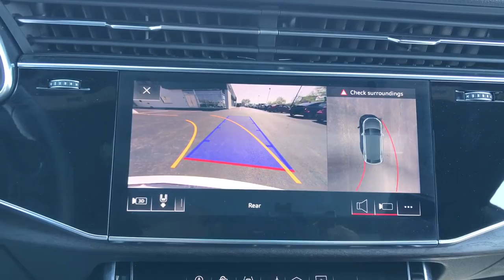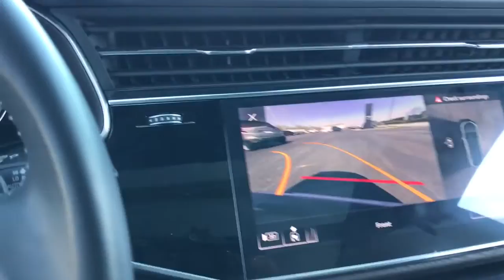2019 Audi Q8 Highland Park, North Brooke, Skokie, Evanston, Chicago P00147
Glacier White Metallic Used 2019 Audi Q8 3.0T Premium available in 250 Skokie Valley Road, Highland Park, IL at McGrath Kia of Highland Park.  Servicing the Highland Park, North Brooke, Skokie, Evanston, Chicago, IL area.

New Price! Glacier White Metallic 2019 Audi Q8 3.0T Premium quattro quattro 8-Speed Automatic with Tiptronic 3.0L V6 Turbocharged DOHC 24V LEV3-ULEV125 335hp LOW FINANCING RATES AVAILABLE 100K WARRANTY AVAILABLE FULLY SERVICED & MAINTAINED GOOD CREDIT BAD CREDIT NO CREDIT NO PROBLEM 4-Zone Climate Control ABS brakes Alloy wheels Ambient Interior Lighting Plus Package Audi Active Lane Departure Warning Audi Adaptive Cruise Assist Audi Phone Box w/Wireless Charging Audi Side Assist w/Pre Sense Rear Bang & Olufsen 3D Premium Sound System Cold Weather Package Compass Convenience Package Driver Assistance Package Electronic Stability Control Exterior Parking Camera Rear Front dual zone A/C Heated door mirrors Heated Front Bucket Seats Heated front seats Heated Power Folding Auto-Dimming Exterior Mirrors Heated Rear Seats Heated Steering Wheel High-Beam Assist Illuminated Door Sills Illuminated entry Low tire pressure warning Navigation System Power Liftgate Power moonroof Premium Plus Remote keyless entry Top View Camera System Towing Package Traction control Traffic Sign Recognition Ventilated Front Seats Wheels: 21 5-Spoke W-Design.brbrAt McGrath KIA of Highland Park we take pride in treating our customers like family ensuring that your experience is one that you will never forget. We have recently opened new location at 250 Skokie Rd Highland Park Il 60035. Every vehicle has been through a multi-point safety inspection and professionally cleaned and disinfected for your protection. We are proud to service customers in Highland Park Lincolnwood Northbrook Buffalo Grove Deerfield Glenview Skokie Wheeling Schaumburg Niles Chicago and all surrounding Chicagoland areas. See dealer for complete details dealer is not responsible for pricing errors. Price may exclude certain taxes doc fee charges and/or fees. The value of used vehicles varies with mileage usage and condition. Book values should be considered estimates only.. See seller for details. Some of our used vehicles may be subject to unrepaired safety recalls. WHEN YOU DO THE MATH YOU CHOOSE MCGRATH Recent Arrival! Odometer is 31049 miles below market average!brbrAwards:br  * 2019 KBB.com 10 Best Luxury SUVs